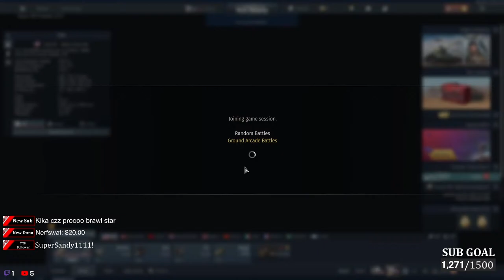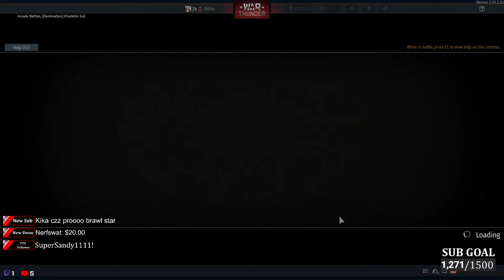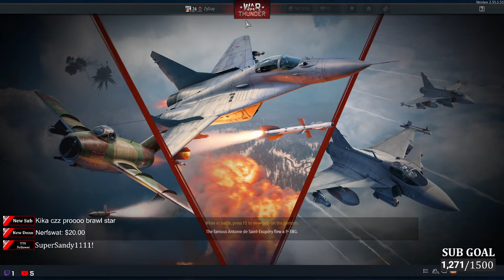M22 Pappy Is funny! - War thunder funny moments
What's Flying Zygopaths! pixel gun 3d is back but on desktop!

Thank you for supporting the channel by donating but as a heads up all donations are finial so double check the amount thanks again!

SONGS: Order in video!